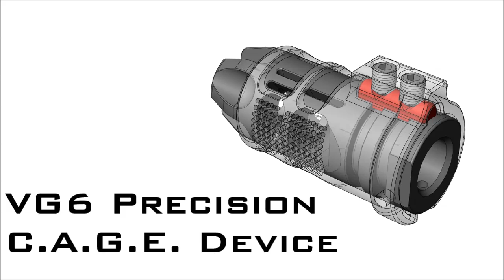VG6 C.A.G.E Device shoot out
C.A.G.E. (Concussion Altering Gas Expansion) Device

Reducing Side Concussion

Stable Muzzle Movement

Low Profile

Light Weight

Compatible with EPSILON and GAMMA series.

Released In the mid of April, 2015.